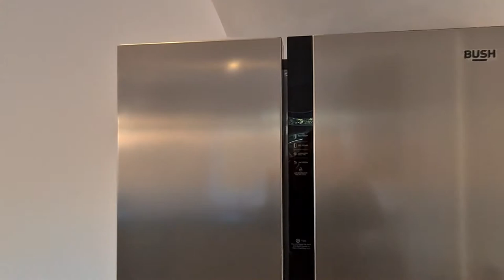£1450 pcm - 1a Kinross Avenue, Ascot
Newly built 2 bedroom, end of terrace family home in South Ascot, walking distance to Ascot Train Station, High Street and local parks. The property has been decorated throughout in neutral, modern colours and fittings. The property has new wooden floors throughout, a downstairs cloakroom and a bright and airy open plan living room and modern kitchen with Bosch fitted appliances including induction hob, fan oven, Dishwasher and American Style Fridge Freezer. There are 2 separate outside patio areas leading from the living room, one of which can be accessed via a side gate. The first floor has a modern family bathroom with walk in shower and 2 bedrooms. Off Street Parking for 2 x cars. Pets considered. No smokers. Available early November 2020.